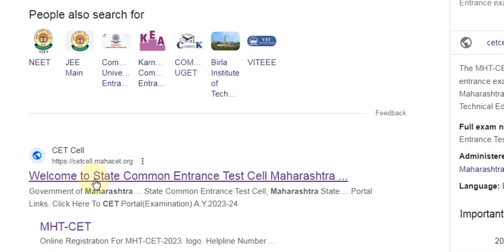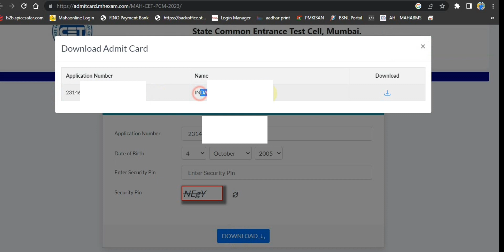How To Download MHT CET 2023 Admit Card | Hall Ticket ● असे काढा MHT CET 2023 प्रवेशपत्र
MHT CET 2023 Admit Card | Hall Ticket ● असे काढा MHT CET 2023 प्रवेशपत्र